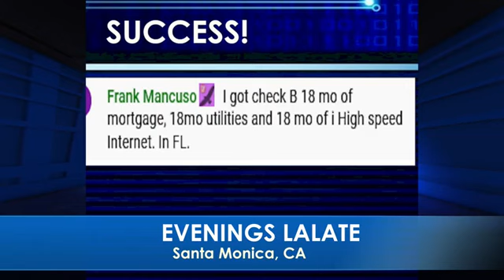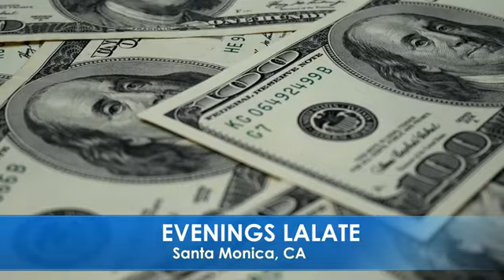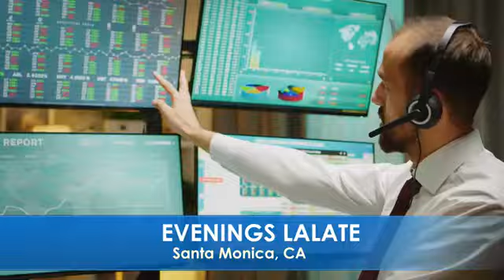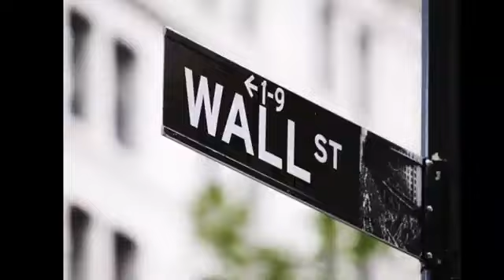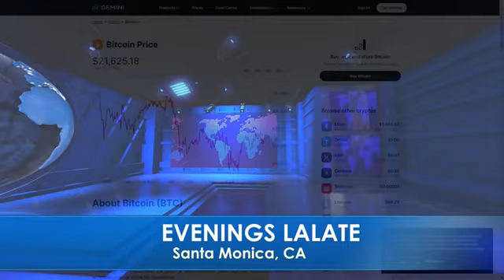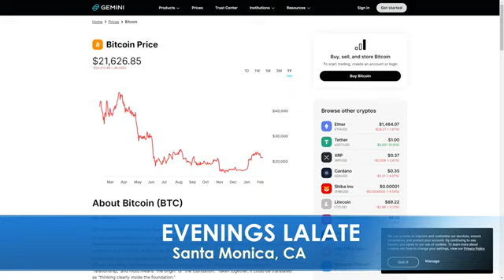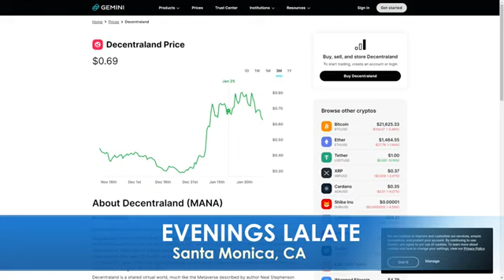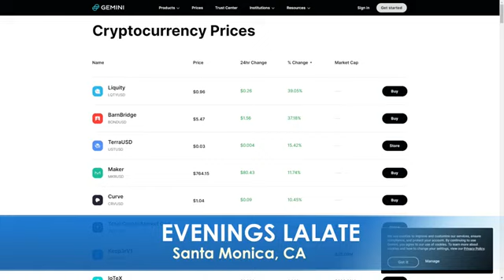FINALLY 🦞🤑💜🌊 PASSED STIMULUS CHECKS ARRIVAL DATE SSI SSDI VA FINANCIAL MARKET UPDATE 2/26